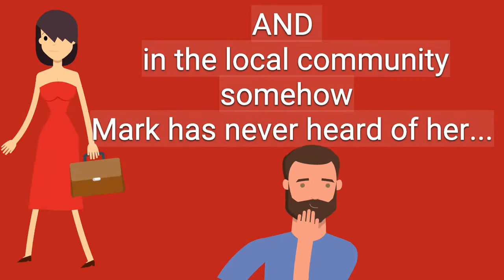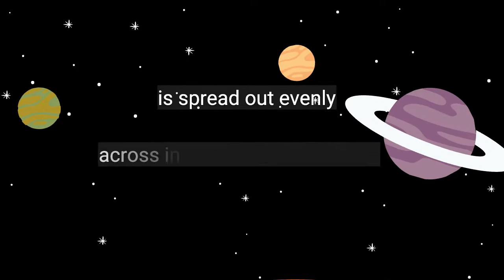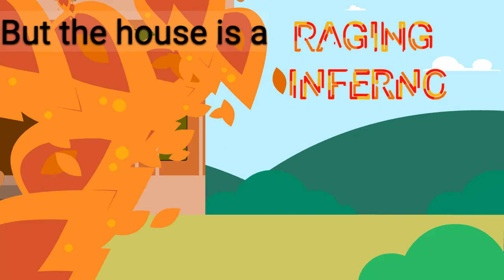Dont be like Mark Episode 5 Burnt Chicken Nuggets latest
In episode Mark shows his bad habits and how this may be similar to what you maybe up to

if you would like to get in touch with me in the meantime you can always find me via google,
until then
Zebunisso Alimova
I’m an award-winning mortgage adviser, with almost 10 years’ experience in the finance industry. I can confidently guide you towards finding the best deal for your circumstances.

I have bought, renovated and built houses, so I understand the obstacles that may occur and am more than happy to share this experience with you to take the stress out of finding a mortgage.

I have access to a range of lenders that offer affordable mortgage rates and home and contents insurance policies. I'm able to find a loan that suits your circumstances.

I am based in Kapiti and work across the Wellington region – including Wellington City, the Hutt valley, Porirua and the Kapiti Coast.

I have a young family and love spending time with my children and giving back to the community.

I enjoy being out and about, exploring what our region has to offer and helping with various sponsorship projects.